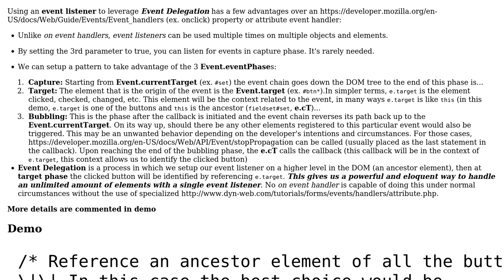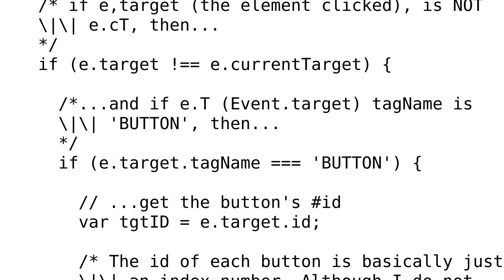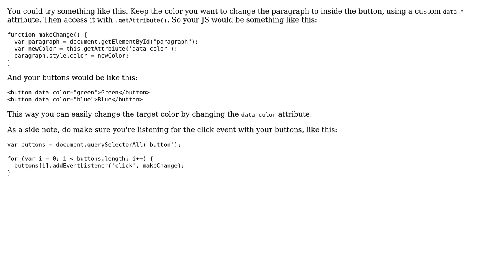How to use this.onclick to check the buttons Id? (2 Solutions!!)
How to use this.onclick to check the buttons Id?

With thanks & praise to God, and with thanks to the many people who have made this project possible! | Content (except music & images) licensed under CC BY-SA | Music | Images & others | With thanks to user zer00ne user Secret user Michael Evans and the Stack Exchange Network Trademarks are property of their respective owners. You are responsible for your own actions.